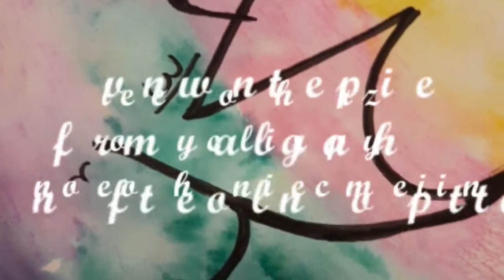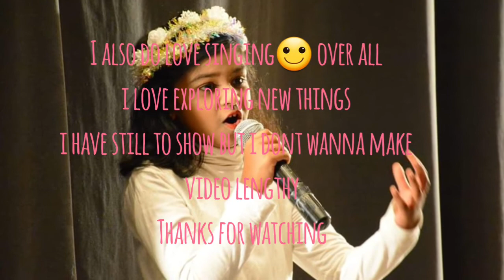17 June 2020